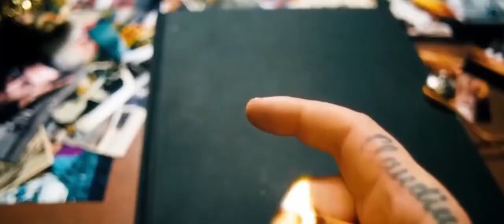SIDO - NICHT NORMAL (prod. Redfox Beatz)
Beat: Redfox Beatz

Künstler: Sido